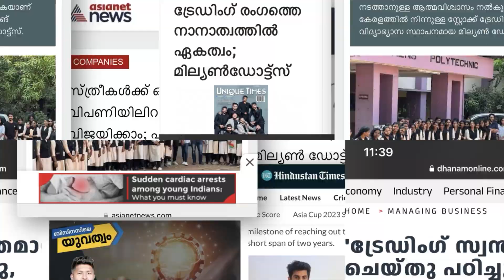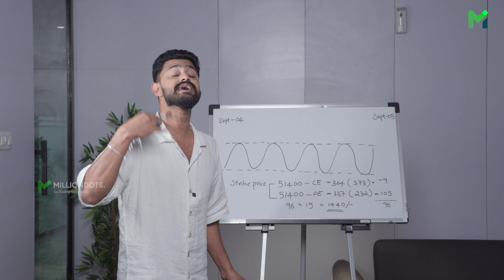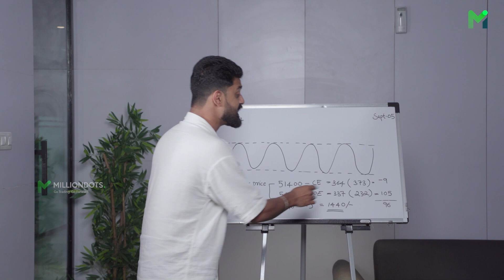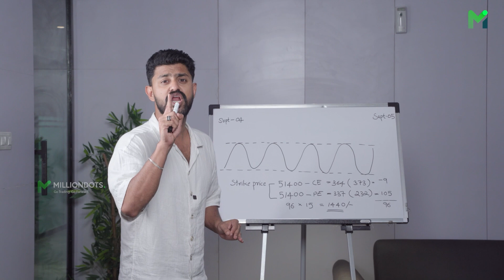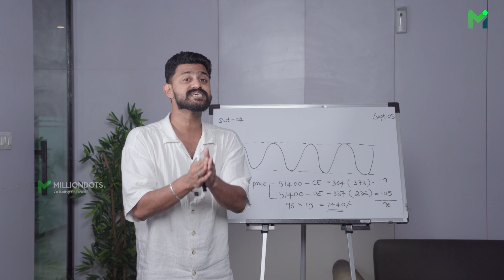ലാഭമുണ്ടക്കൻ അറിഞ്ഞിരിക്കേണ്ട കാര്യം ഇതാണ്💸💯💯 | Smart money concept 😍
At Milliondots 💯, we help you reach your financial goals while keeping your job💸. With the right education and support📈,  Join us and start learning today👇🏼

Connect us via
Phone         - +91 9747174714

Click here and open an account with IIFL👇🏼

You’ll need these details to open a demat account
1.⁠ ⁠Aadhar card
2.⁠ ⁠Mobile number (linked with aadhar)
3.⁠ ⁠PAN card
4.⁠ ⁠Bank statements and details
5.⁠ ⁠Your sign on a white paper.

Open it right away, it takes just 5 - 10 mins only. It will be your first step to next move